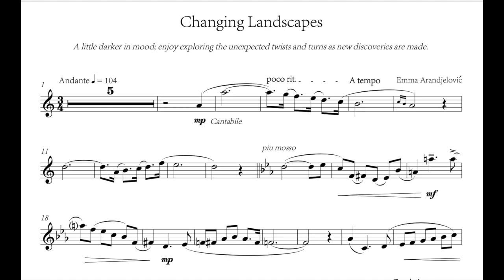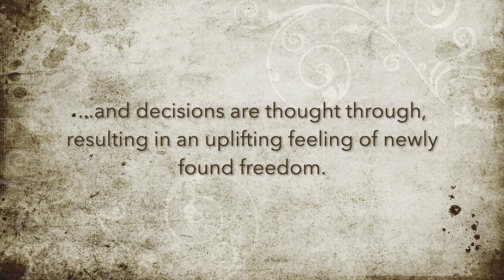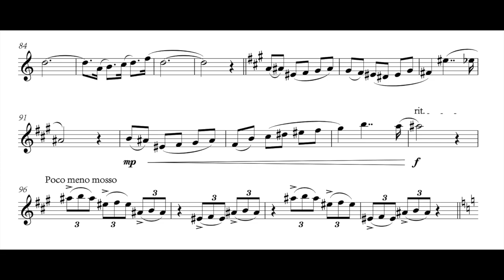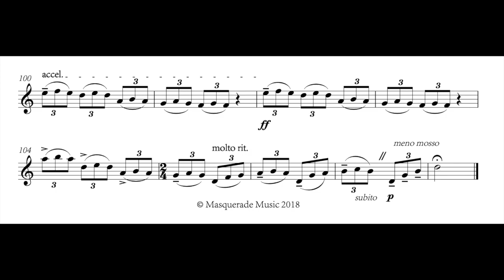'Changing Landscapes' (from 'Changing Landscapes' suite) Eb saxophone by Emma Arandjelović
Featured on ABRSM Grade 6 saxophone exam list for 2022 onwards, 'Changing Landscapes' is movement 2 from the beautiful 'Changing Landscapes' suite for Eb or Bb saxophone & piano, composed by Emma Arandjelović and performed here on Alto (Eb) saxophone by Keri Degg.

Changing Landscapes is published by Masquerade Music (UK) and the sheet music book is available here (printed/posted book with option of audio CD or audio downloads via code)

or as instant download (PDF universal saxophone part -Eb/Bb, PDF piano parts for Bb and Eb saxes, and MP3 audio tracks - full demonstrations and accompaniment only for both Bb and Eb saxophones)

The suite is aimed at players of intermediate - intermediate+ standard (typically around grade 4-7) and fits under the fingers just beautifully. The book includes; a universal sax part (so no confusing different keys for different saxes!), TWO piano accompaniment parts, and a selection of full demonstration and backing.minus 1 tracks for both the Eb and Bb saxophones.